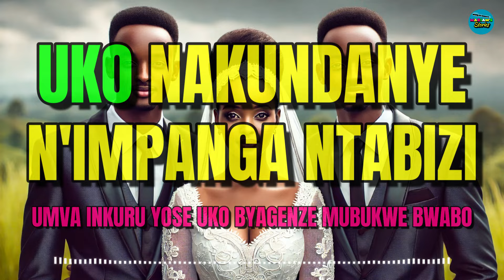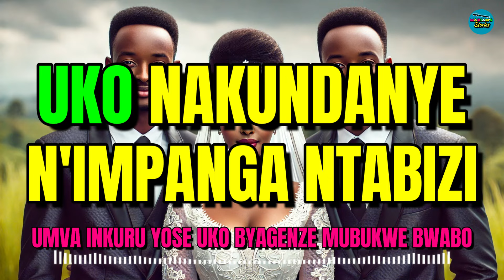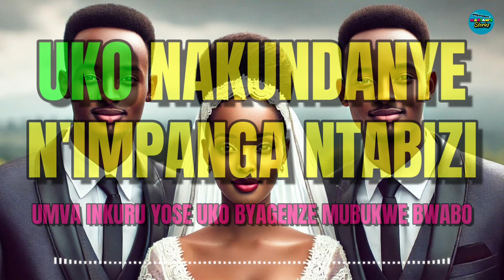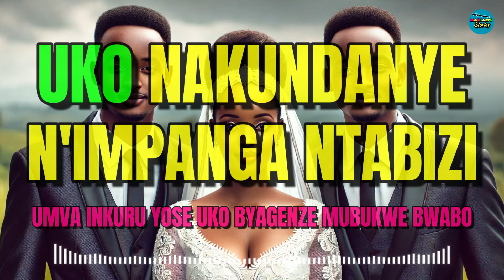UKO NAKUNDANYE NIMPANGA NTABIZI MBIMENYA KWIJORO RY'UBUKWE KANDI NTWITE _Inkuru y'urukundo idasanzwe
😱🤷‍♂️Amajwi y'ubusambanyi _ Inkuru z'urukundo _ inkuru z'urukundo by Abayo yvette Sandrine _ miss nyambo _ isimbi tv _ the message miss nyambo _ Agasobanuye THE FOREST : Soloba _  Isimbi Alliah Cool _ killaman empire my heart _ killaman empire
 my heart _ killaman empire bigmind _ bamenya series _ bamenya _ Agasobanuye by Rocky 2024 _ film nyarwanda _ papa sava _ papa sava 2024 _  Amajwi Baryamanye _ Amajwi y'umugore uri kurangiza _ Amajwi y'ibanga mucyumba _ waruziko _ film nyarwanda nziza _ city maid shyashya 2024 _ Impanga series _ seburikoko _ Umuturanyi serie _ Agasobanuye gashya _   / Hari igitekerezo inyunganizi twandikire muri (comment)

Rwanda Updates
Yago Tv Show
Papa Sava
Bamenya Series
Afrimax Tv
Agasaro Tv
Ismael Mwanafunzi
ROCKY ENTERTAINMENT
MIE EMPIRE
RWANDA TRENDS
3D Tv Plus
ABAYO Yvette Sndrine
3D Tv RWANDA
MAMA URWAGASABO
GENTIL GEDEON OFFICIAL
impanga series
umuturanyi seriews
ubuhamya
kagame
igituba
kwikinisha
kunyaza
burundi
intambara
ijwi ry'amerika
amakuru ya bbc
ikinamico
urunana
city maid
seburikoko
inkuru z'urukundo
agasobanuye 250
porono
imboro